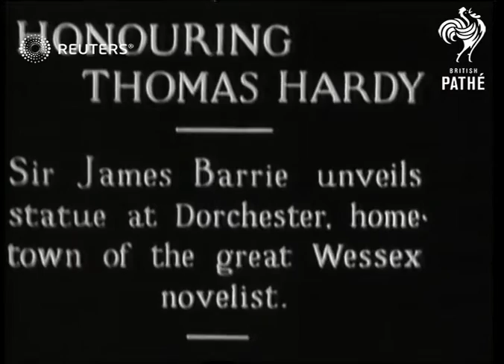ARTS/CULTURE: J.M. Barrie unveils Thomas Hardy Statue (1931)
Video Roll Title: Scottish novelist and dramatist, Sir James Matthew Barrie better known as JM Barrie, unveils statue of Novelist Thomas Hardy at Dorchester:

Full Description:

SLATE INFORMATION - HONOURING THOMAS HARDY

ENGLAND: Dorset: Dorchester:
EXT
Wide crowd gathered for unveiling ceremony / Procession of dignitaries / Statue covered with Union flag / Statue unveiled by Sir James Barrie / Crowd and statue
Background: Video Roll Title: Scottish novelist and dramatist, Sir James Matthew Barrie better known as JM Barrie, unveils statue of Novelist Thomas Hardy at Dorchester: